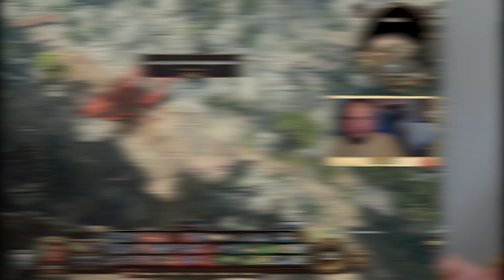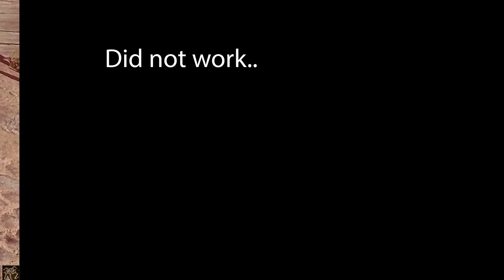Baldurs Gate 3 Legendary Weapon Act 1 - Silver Sword of the Astral Plane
The Silver Sword of the Astral Plane is one of the first legendary items you can acquire in Baldur’s Gate 3, and it’s exclusive to Githyanki characters. Dropped by Kith’rak Voss during the Gith patrol scenario in Act 1, this powerful weapon is a must-have for any Gith player.

In this guide, I’ll walk you through how to encounter the dragon-riding Kith’rak Voss and claim the legendary Silver Sword of the Astral Plane for yourself. Learn how to navigate this pivotal moment in Baldur’s Gate 3 and enhance your Githyanki’s arsenal.

➤ Chapters
00:00 Our Grand plan
00:30 How it will work
01:10 Thanks Youtube
01:40 First attempt
02:20 Pickpocket on Kith'rak Voss
02:40 Wyll Disarm attack
03:00 THE SUCCESS
03:30 New Hope
03:40 ANOTHER HOPE!
04:20 WEAPON DROP
05:00 Gith Patrol issues
05:20 Silver Sword of the Astral Plane
05:40 Soul Break
06:40 What we know!